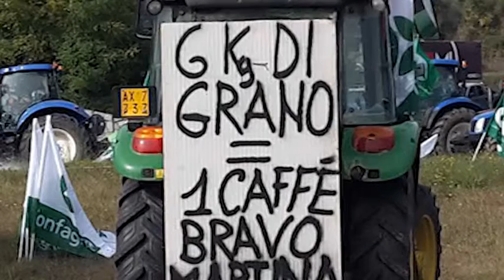La protesta del grano, agricoltori sul piede di guerra